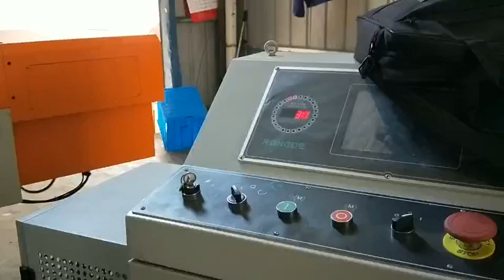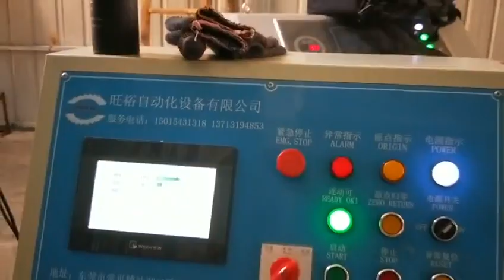motor housing deep drawing stamping die made from china factory